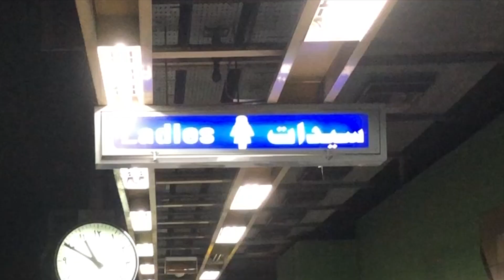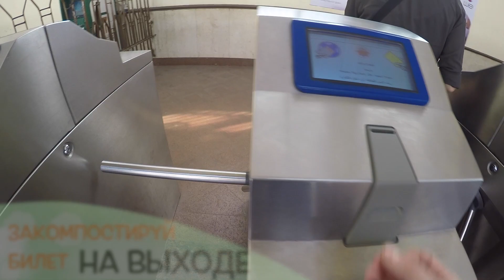Как пользоваться метро в Каире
Метро в Каире - это самый безопасный и дешевый вид общественного транспорта! Ограничение только в часах работы и, конечно же, маршрутной сетке, разделенной на 3 ветки. Один билет стоит 3EGP (5 грн) в центральной зоне, и 6EGP (10 грн) во второй зоне (кольце).
Для того чтобы воспользоваться подземным видом транспорта необходимо:
- найти вход в метро
- определить пункт назначения на карте
- купить билет в кассе
- закомпостировать билет на турникете и оставить его себе до конца поездки
- сесть в надлежащий вагон. В Египте, как и в ряде других мусульманских стран есть отдельные вагоны для женщин. Поэтому мужчинами туда заходить не следует, а вот женщины могут ехать в любом вагоне
- на выходе снова закомпостировать билет на турникете